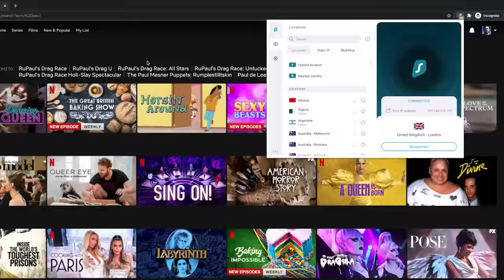We were sent ICELANDIC SNACKS!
With thanks to cult member Ryan, we're taking a seat today to sample cuisine from the land of Björk and fermented shark. 🇮🇸

Novympia
Unit 22371
Poole
BH15 9EL
UK

Novympia
Unit 22371
Courier Point
13 Freeland Park
Wareham Road
Poole
BH16 6FH
UK